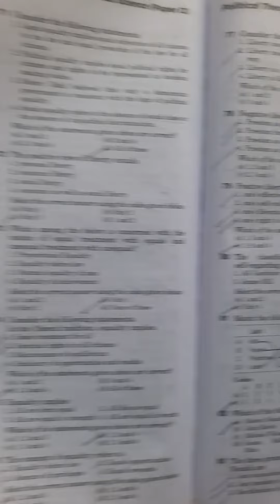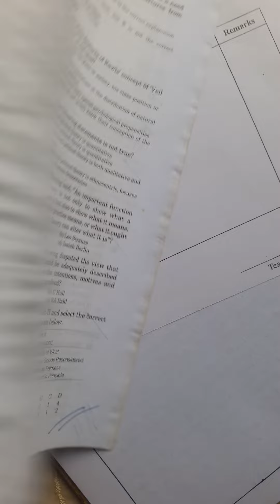DECEMBER 2023ugc net EXAM expected question chapter 1 /pol science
in this video I give you some important notes on

What is the basic concept of politics?

What is the main focus of political theory?

What are the main types of political theory?

What are the main features of political theory

what is political theory b.a. 1st year

What are the basics of political theory wikipedia

What are the basics of political theory pdf

What are the basics of political theory essay

Political theory PDF

Nature of political theory

Political philosophy examples

Importance of political theory

Types of political theory

Political theory examples

Political theory concepts

Scope of political theory

What is political theory in 500 words

Introduction of Political Theory

Political theory notes.